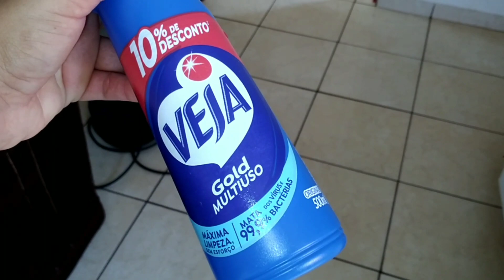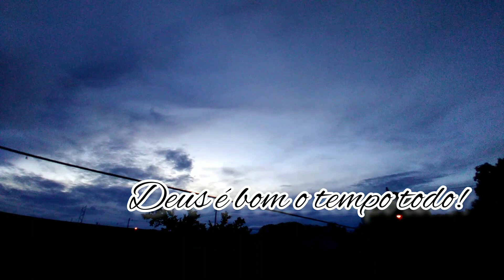Faxina da semana caprichada |Sala+cozinha e copa |Parte1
Bem vindos a mais um vídeo espero que vcs gostem ,no vídeo de hoje é o começo da Faxina da semana primeira parte sala ,copa e cozinha .
Espero motive vcs 🤗

Comente
Compartilha

Gratidão ❤